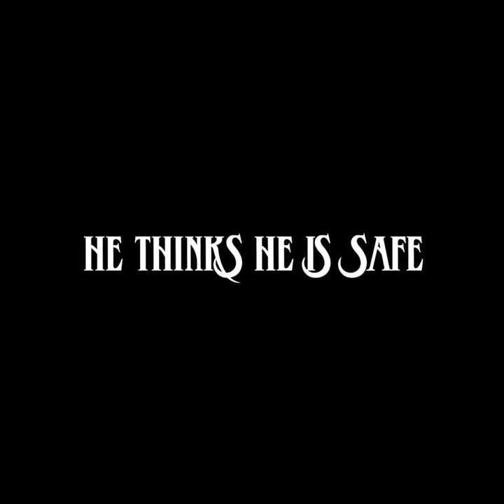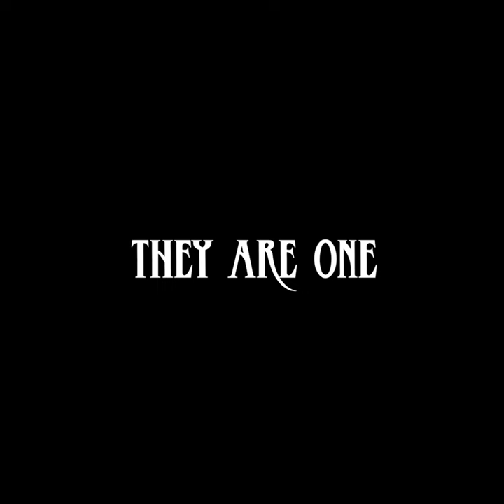IMMORTAL FEMININE (a short film)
Short film I made for my fashion course topic of the same name exploring the gender of vampirism